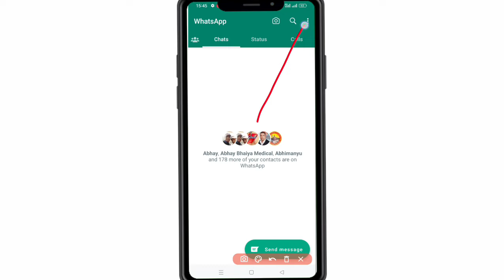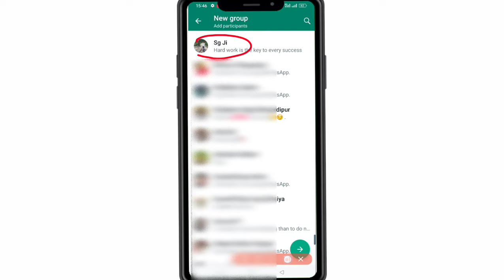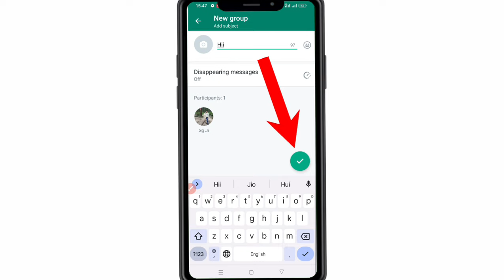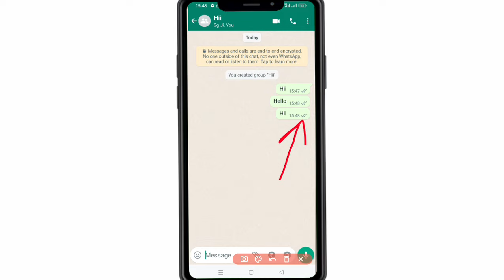whatsapp par koi block kar de to message kaise kare | whatsapp par koi block kar de to kya kare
Your Queries-
WhatsApp number block hone par message kaise karen
block WhatsApp number message kaise karen
WhatsApp blocked problem
WhatsApp block hone par usi number se message kaise bhejen
WhatsApp number block
how to send a message block WhatsApp number
whatsapp par block hone par message kaise karen
whatsapp par block hone ke bad unblock kaise kare
whatsapp tips
Kisi Ne WhatsApp per block kar diya use message kaise karen
WhatsApp per new group Kaise banaen agar koi WhatsApp per block kar di To Kya Karen
WhatsApp ka naya update 2023
how to send messages from blocked number
blocked whatsapp number se message kaise kare 2022
WhatsApp per Kisi Ne block kar diya Khud Ko unblock kaise
whatsapp par block hone ke bad bhi message kaise kare
whatsapp par khud ko unblock kaise kare whatsapp par block hone par message kaise karen
whatsapp par block hone ke bad message kaise kare
whatsapp par unblock kaise kare khud ko whatsapp par koi block kar de to khud ko unblock kaise kare
how to send message to block number
agar koi whatsapp par block kar de toh unblock kaise ho
whatsapp unblock kaise kare
whatsapp block unblock kaise kare khud ko whatsapp unblock trick
Khud Ko Unblock Kaise Kare WhatsApp Par Unblock
WhatsApp Par unblock hone ka tarika
Agar Koi whatsapp par block kar de toh unblock kaise kare khud ko
Unblock hone ka tarika whatsapp par WhatsApp Unblock Hone ka tarika
How to unblock yourself on whatsapp if someone blocked you